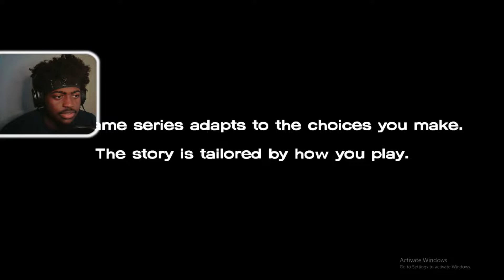THE WALKING DEAD | SEASON 1 | #3 STARVED FOR HELP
Telltale's The Walking Dead - This is season 1 Episode 2 (Starved For Help) of the first installment of the walking dead series. I purchased "The Walking Dead: The Telltale Definitive Series" Not even gonna lie, I did not know the show was still a thing lolll

If you are reading the description, this is Micaruto's official gaming channel!

RAM - OLOy ddr4 2x8 16gb
Power Supply - 500W 80+ Bronze Certified
Case - MasterBox Q300L Micro-ATX Tower

Join me and my brothers discord!